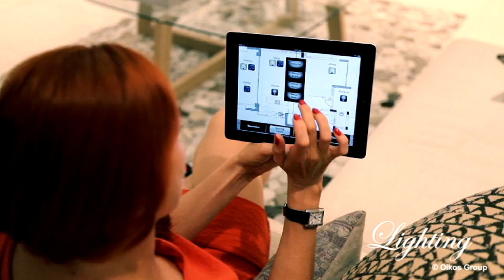Lombardi Private Villas Resort -ENGLISH language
Let your eyes feast on the magical images of an enchanting beach-front resort...

NB: This video is © by "Oikos Group" 2012. Any copying, duplication, reproduction, distribution in whole or in part of this video is strictly forbidden.